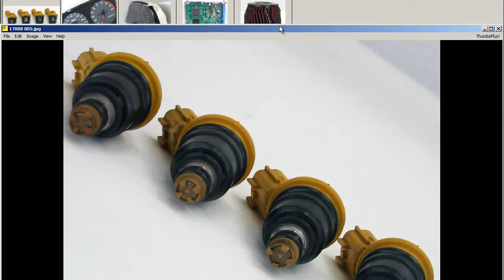NISMO injectors 4x 555cc 240sx 200sx 180sx silvia SR20det S14 S13 S15